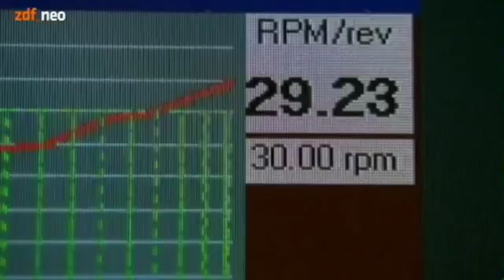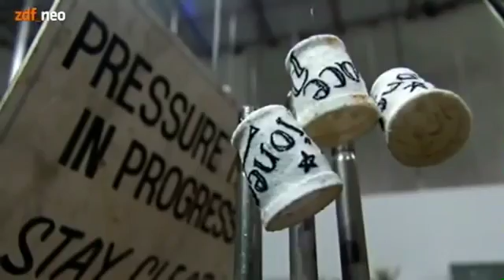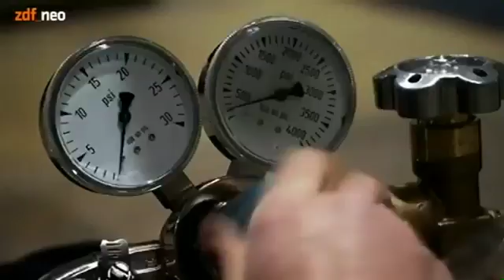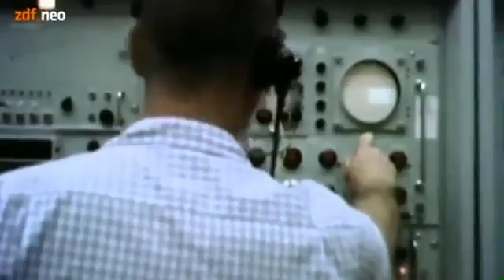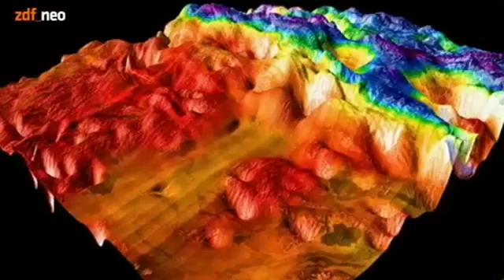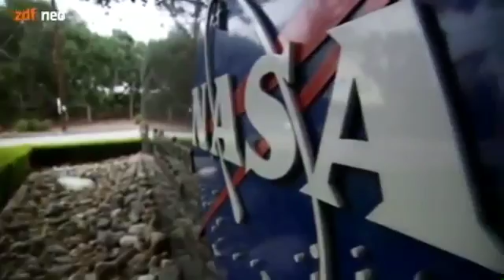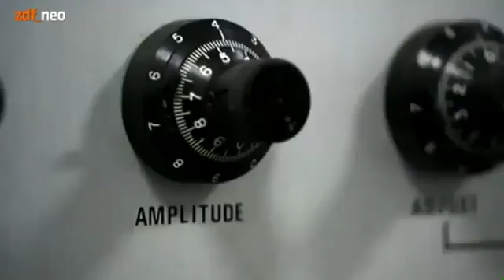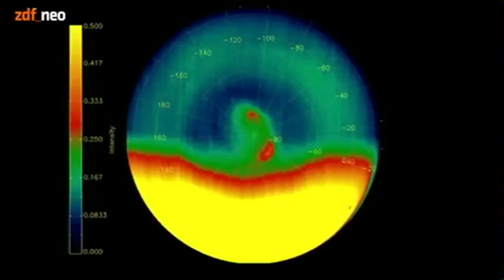Documentary Film Venus HD 2017 - NEU Exodus Erde Aufbruch zur Venus